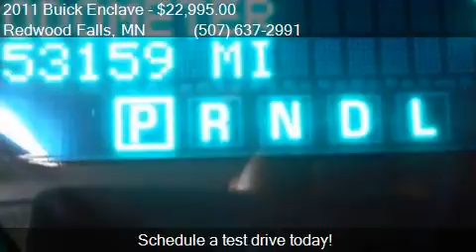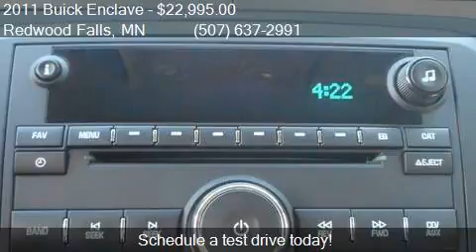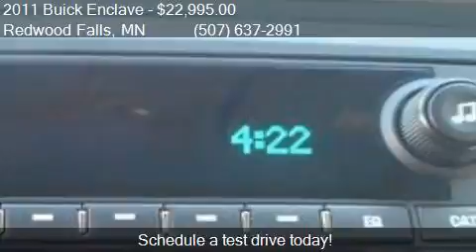2011 Buick Enclave CXL-1 AWD 4dr SUV w/1XL for sale in Redwo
This 2011 Buick Enclave CXL-1 AWD 4dr SUV w/1XL is for sale in Redwood Falls, MN 56283 at Scott Preusse Inc.

Engine: 3.6L V6
Transmission: Automatic 6-Speed
Color: Red Jewel
Mileage: 48650
Contact Scott Preusse Inc 1300 E Bridge Street Redwood Falls, MN 56283 to test drive this 2011 Buick Enclave CXL-1 AWD 4dr SUV w/1XL today.